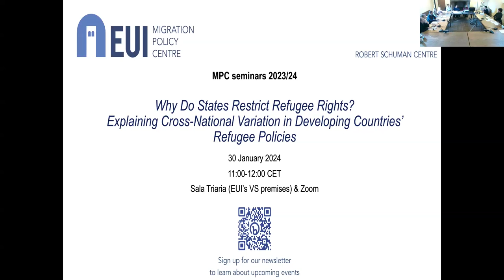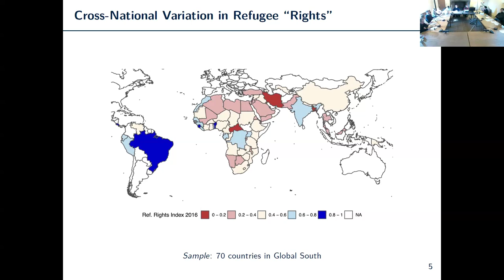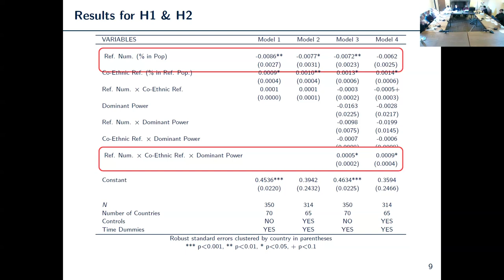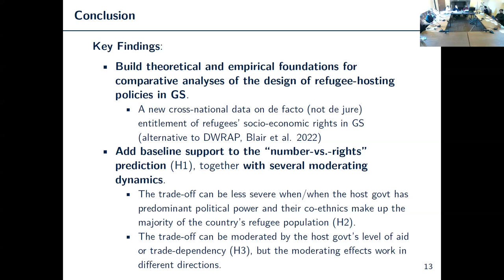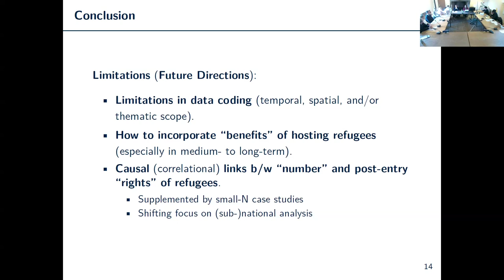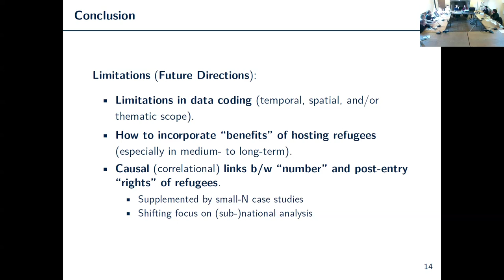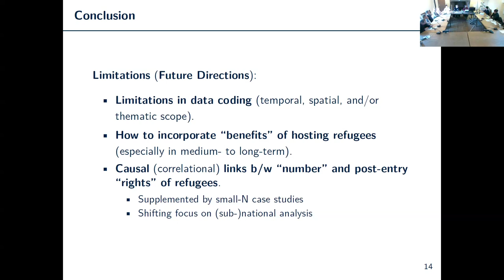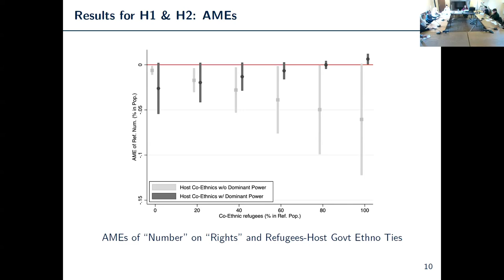Why do states restrict refugee rights?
Our seminar has discussed what explains variation in states’ policies regulating the rights of refugees after their admission.

Speaker: Hirotaka Fujibayashi (Migration Policy Centre of the EUI’s Robert Schuman Centre).

Chair: Isabela Atanasiu (Migration Policy Centre of the EUI’s Robert Schuman Centre).